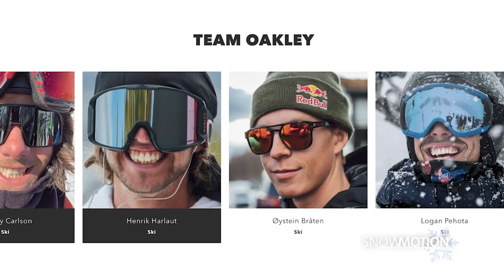SnowMotion 2022 Chairlift Interview Lucas Braathen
Brenda rides up the chairlift with Norwegian superstar Lucas Braathen.